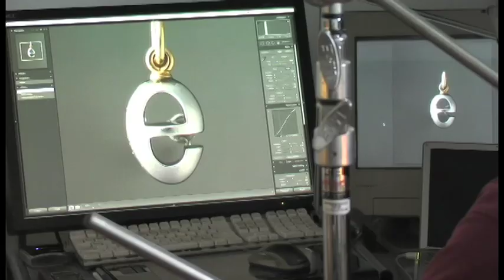Boregaard Egg Collection Behind the Scenes.mov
Jewelry designer Pedro Boregaard talks about his new mini egg collection.